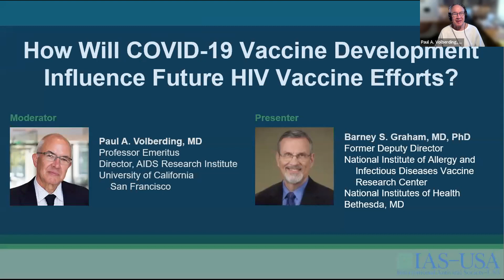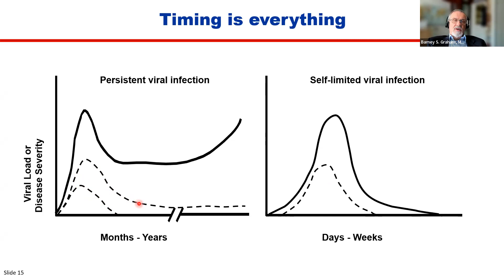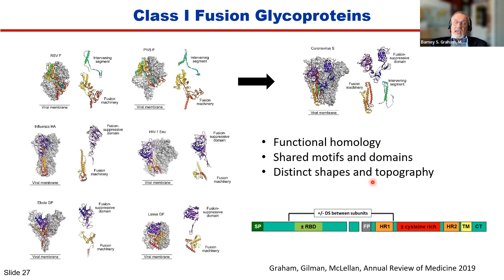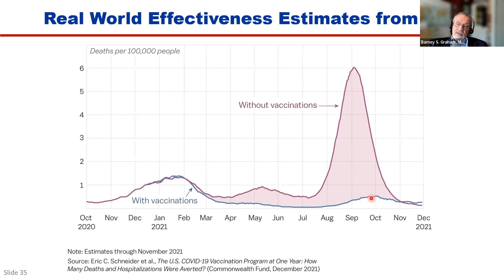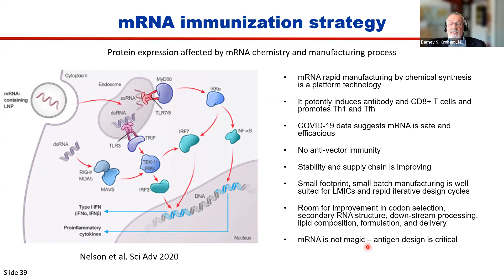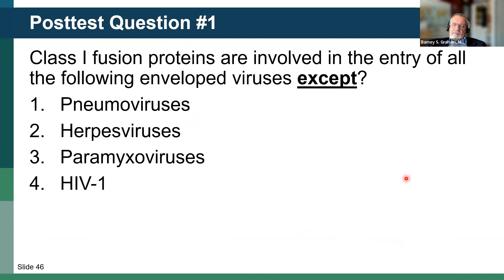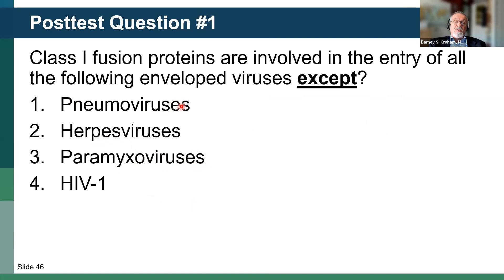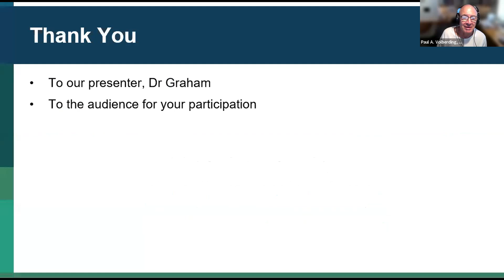How Will COVID-19 Vaccine Development Influence Future HIV Vaccine Efforts?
Presenter: Barney S. Graham, MD, PhD
Moderator: Paul A. Volberding, MD
Presented: February 1, 2022